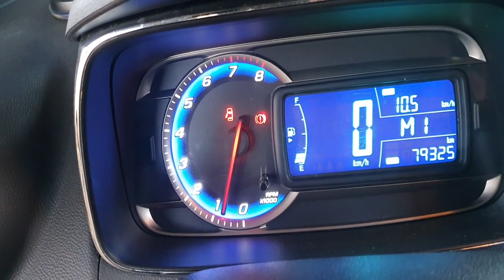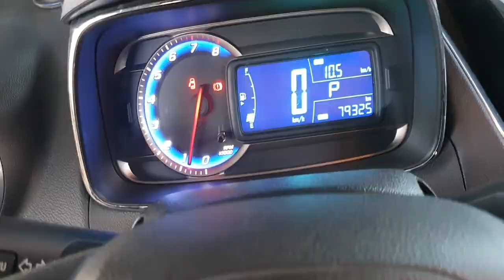C3 AIRCROSS GNV - AGORA É GNV NA CHEVROLET TRACKER | GOSTOU DA ECONOMIA!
FALA AI FAMILIA TOP NO GAS, SEJMA BEM VINDOS A MAIS UM VIDEO TOP NO GAS. DESSA VEZ VAMOS MOSTRAR O RESULTADO DE UM SERVIÇO DE GNV BEM FEITO NO C3 AIRCROSS QUE O DONO AGORA COMPROU UMA CHEVROLET TRACKER E UTILIZOU O MESMO EQUIPAMENTO! LINK VIDEO

Londrina-Pr